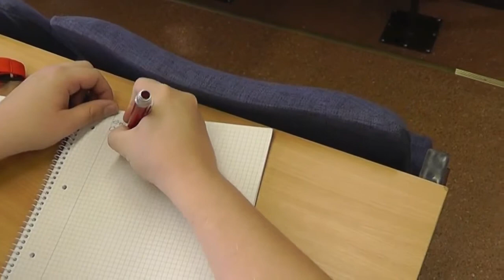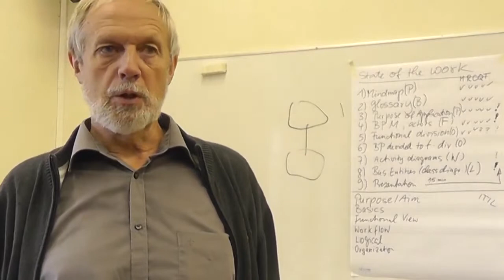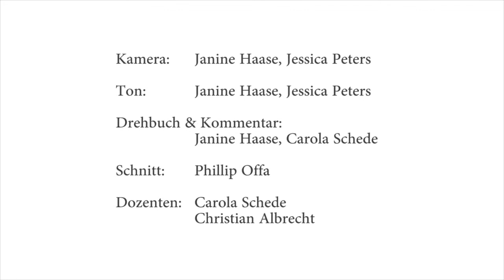Logbuch: Reise nach Klaipeda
Studierende des Studiengangs Wirtschaftsinformatik reisten unter Leitung von Prof. Edzard de Buhr nach Klaipeda in Litauen, um am „International App Usability Modeling Award“ teilzunehmen. Impressionen zur Reise wurden in diesem Video festgehalten.